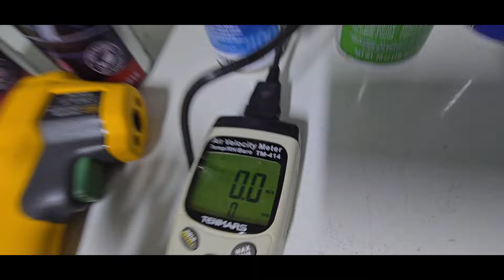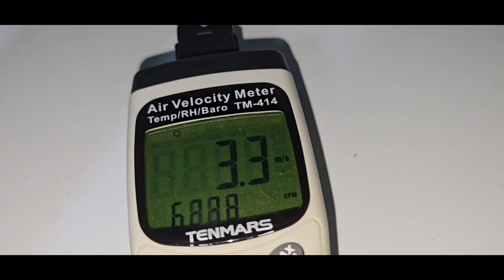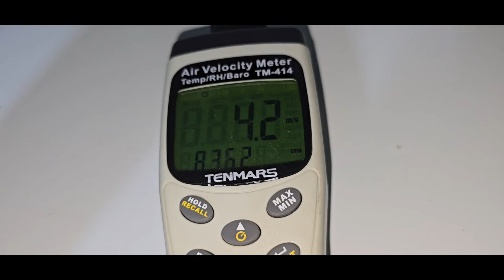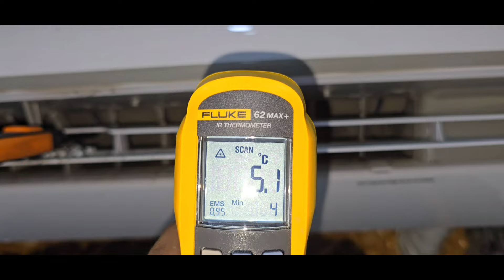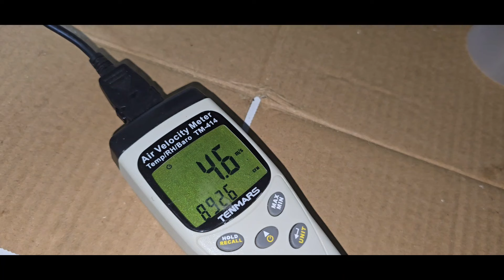هل استخدام علب تنظيف شبك مبخر الوحدة الداخلية.....افضل من الغسيل...؟؟؟؟